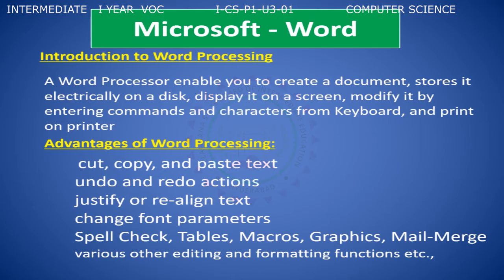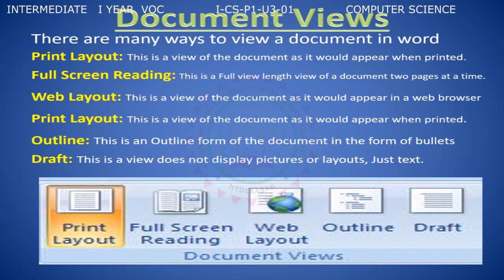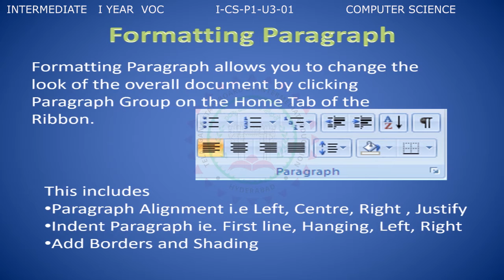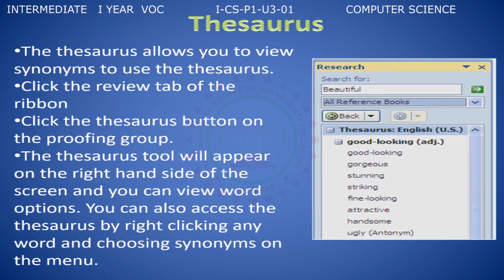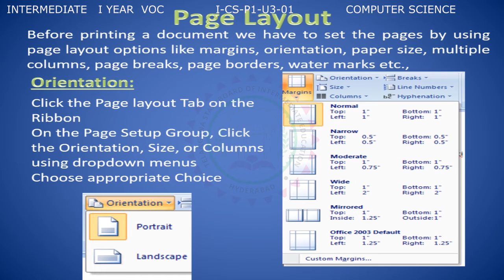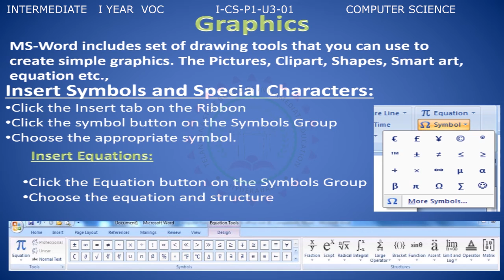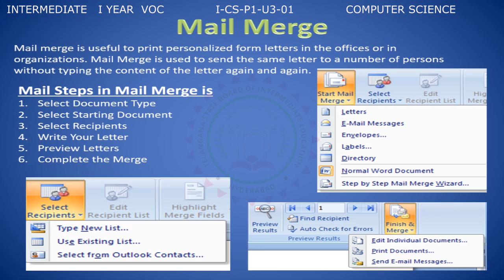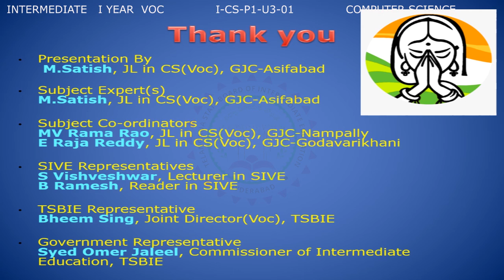VOCATIONAL COMPUTER SCIENCE 1ST YEAR P1 - U3 - 01 - MICROSOFT WORD